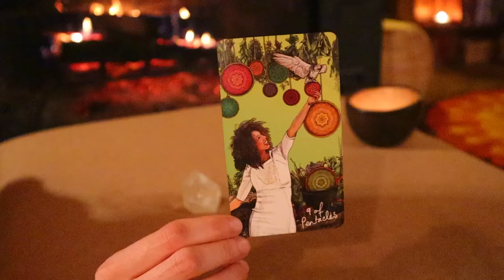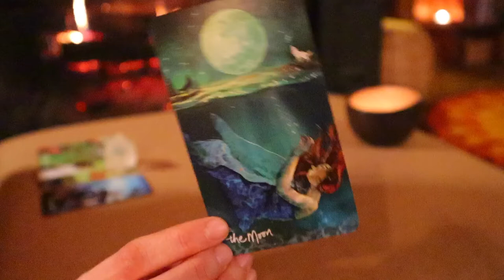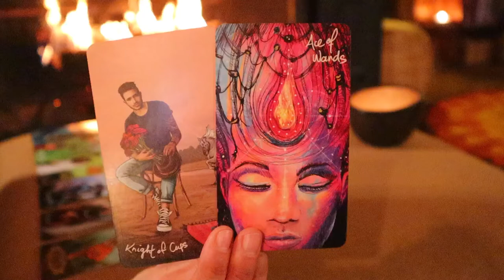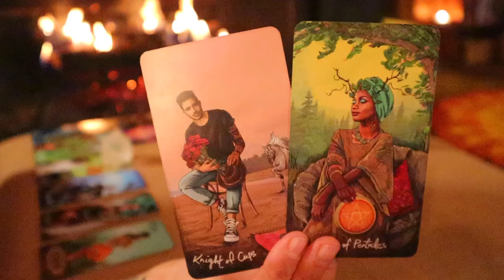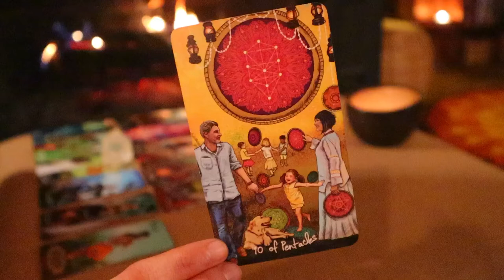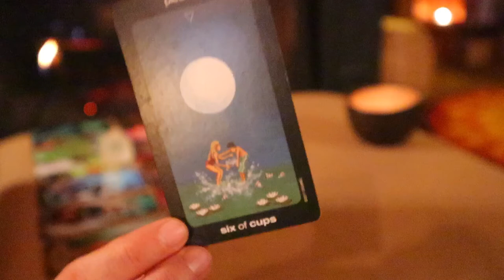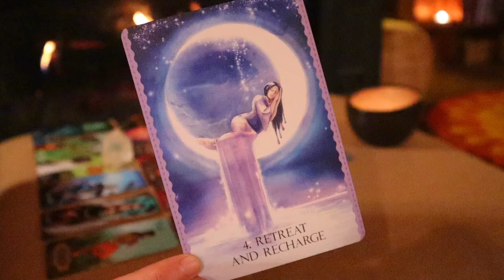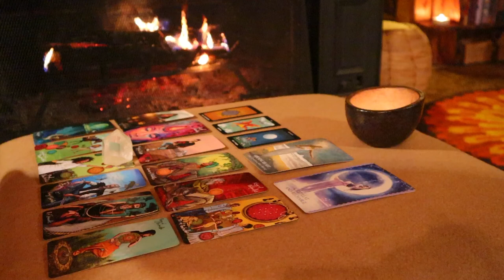SCORPIO 🔥 “It’s Going To Be Epic!” DECEMBER 2021 MONTHLY TAROT READING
Welcome to Sara Hart Tarot. I hope you enjoyed your December 2021 Monthly Tarot Reading!
My intention is to inspire an awakening of abundance & magic in your life.

I feel beyond grateful for all the love & support... thank you🤍

💗 from Canada,

Sara